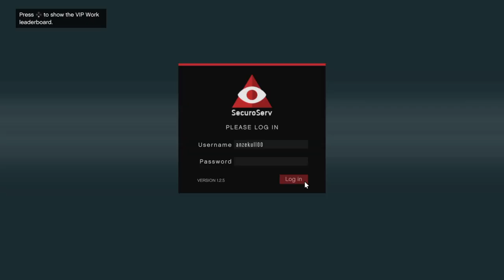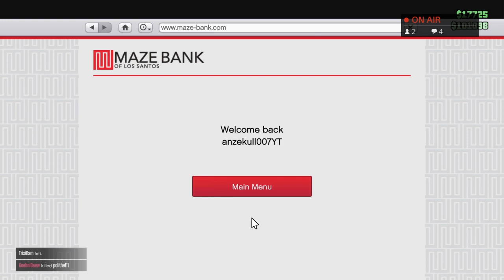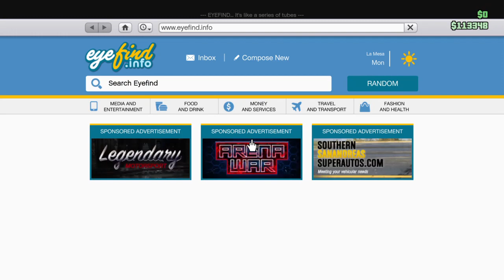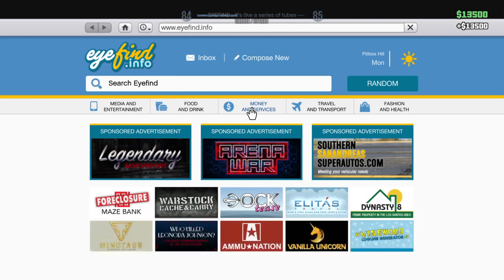Zabava v GTA 5!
Dobrodošli v kanalu Toxic SLO kjer smo se trije prijatelji odločili narediti clan in vanj sprejeti še nekaj ljudi da skupaj naredimo dobre videoposnetke in upamo da boste v teh video posnetkih uživali tudi vi da bi se pa pridružili temu kanalu rabi premagati vse člane Toxic SLO v fortnite nasvidenje.     TXCLEONDER511